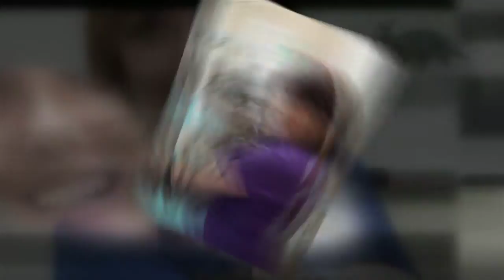Animal Hospital Spotsylvania, VA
Description:
Since 1981, Spotsylvania Animal Hospital has been serving animals of all shapes and sizes.  Our dedicated staff provides affectionate care to each and every animal we treat!
Our veterinarians are experienced with a wide range of species and sizes including domestic pets, exotics, pet farm animals and wildlife.  Whether you bring in your dog and cat or cow and chicken, our team will provide the very best veterinary care you will find in the Spotsylvania area!
We really do treat your pets as if they were our own!Choose from a range of services  including behavioral counseling, dentistry, radiology, surgery, permanent identification and many more!
Big or small.  Come see how much our staff loves animals of all sizes!
Let us improve the lives of your beloved pets today!